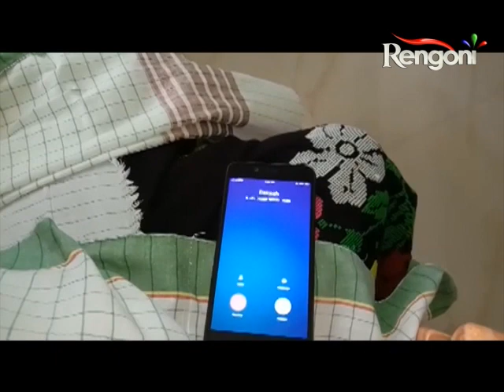Beharbari Outpost || EP- 1709 ||10.04.2020